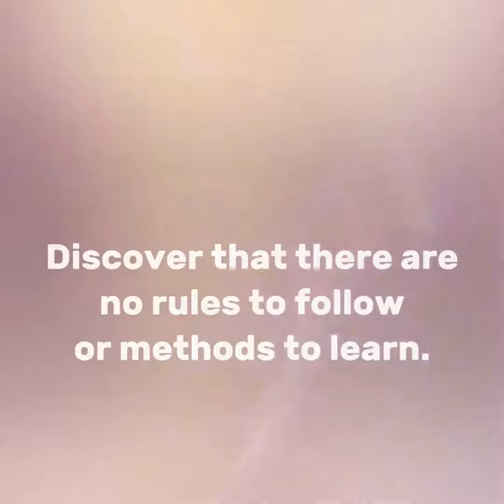Soma Fusion Media LLC Trailer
Soma Fusion Media LLC is a media production & book publishing company that explores the biggest names in the industry; the frontiers of consciousness, spirituality, personal growth, the emerging paradigms in psychology, health, various sciences and innovative philosophies that reflect commitment to the advancement of individual, social and global awareness. People will discover that there are no rules to follow or methods to learn. Being in the moment can transform even an ordinary circumstance into a profoundly moving catalyst whilst living in the moment.

We are an ALL female team run owned radio network. We air live radio shows on our exclusive platform for the collective of strong fearless female radio hosts (in a male dominated industry) to raise their voices freely in their area of expertise and causes, introducing listeners to an array of guests; men and women from all walks of life. We are a firm believer of unity and equality of all.

Soma Fusion Media LLC is a strong supporter of the LBGTQ++ Community and of persons of Disability

OWNER ~ KATIE KAMARA BIO:

Reverend Katie Kamara ORDM, ABNLP, ABHYP is an Australian native whose writes continues to reach a worldwide audience while she continues breaking ground in alternative metaphysical science, thought and research, journalism, public speaking, illustration and soulful emotional therapy. Katie is an active Advocate of Human Rights and Access to Justice, the Development of Healthy Interpersonal Relationships, Trauma Healing and Sovereign Empowerment of men and women to reach the highest human potential to help people see themselves no longer as victims of any situation or hardships they encounter throughout their lives. As a multi/interdisciplinary in applied social sciences, psychology, alternative therapies, a business leader, and healer with a firm base on the scope of the human mind, body and soul.

Katie through the art of full expression and expanding her designed growth, has appeared as a speaker, conducted numerous interviews, and has been interviewed by a many prominent speakers in the frontiers of consciousness, spirituality, personal growth, the emerging paradigms in psychology, health, various sciences and innovative philosophies that reflect commitment to the advancement of individual, social and global awareness. With the belief that an enlightened audience enables a continuous transformation of the conscious thought and the subconscious mind. Katie observed that she had finally chosen a path that directs her to assist others with their dynamic psychological and holistic needs and concerns. Spiritually inclined with various gifts and guided by her highly empathic abilities, Katie has taken root and has grown from child to woman to a mother for those in need of guidance, motivation, inspiration and healing for all humankind.

Currently, Katie Kamara hold various roles: Head of Education and Online Communications & Ordained Minister at Universal Christ Church, Principal Owner of Soma Fusion Academy, Managing Director and Lecturer at Sumaris Education Center & Clinic, Founder of Soma Fusion Media LLC, Founder of Soma Fusion- Mind, Body & Soul LLC and Talk Show Host/Executive Producer at Soma Fusion Media LLC